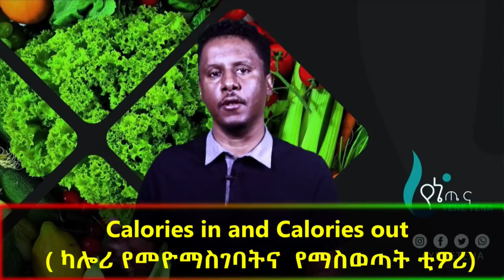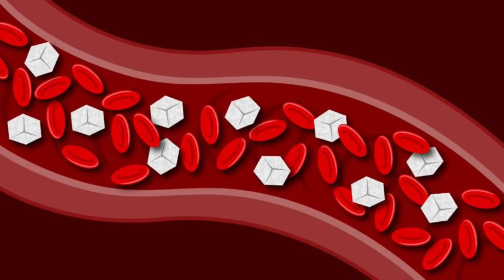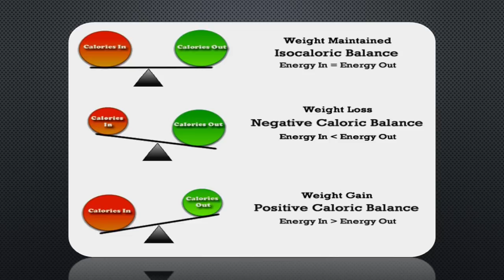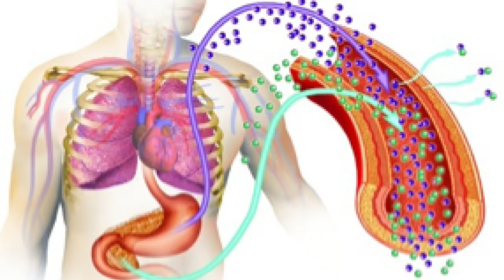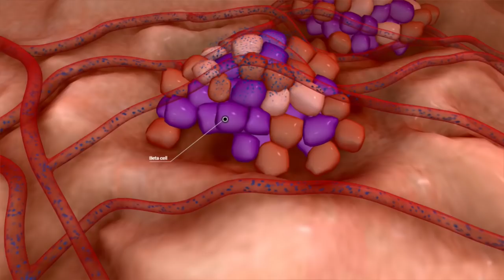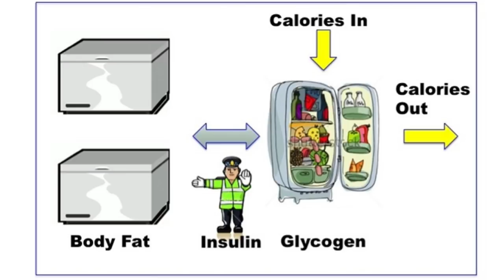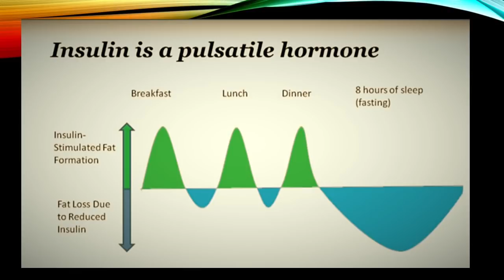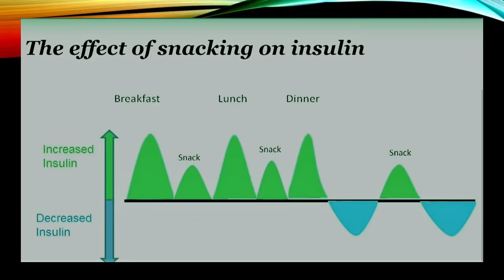ETHIOPIA ክፍል አንድ : ኪቶጀኒክ ዳይት የተሟላ መመሪያ(Complet Giud to Ketogenic diet Part 1 )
Complet Giud to Ketogenic diet Part 1  (ክፍል አንድ : ኪቶጀኒክ ዳይት የተሟላ መረጃ )
በክፍል አንድ የምንማረው
ኪቶጅኒክ ያመጋገብ መንገድ ከመነጋገራችን በፊት እነዚህን የምግብ ክፍሎች መሰራታዊ መንደርደሪያ ስለሆነ
ማክሮ ምንድነው የሚለውን ሳንረዳ ኪቶጀኒክ ያመጋገብ ዘይቤን ጨርሶ መረዳት አስቸጋሪ ነው!!!
Macro nutrients( ማክሮ ምግብ ክፍል)
1.Carbohydrates ( ካርቦሀይድሬት)
2.Proteins (ፕሮቲን)
3.Fats ( ፈት :ስብ)